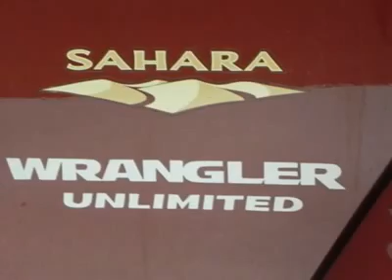2008 JEEP WRANGLER Houston, TX H2494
2008 JEEP WRANGLER Houston, TX
Stock

This Sport Utility is hot! This 2008 Jeep Wrangler gets 16 miles per gallon in the city and gets 21 miles per gallon on the highway. What are you waiting for?